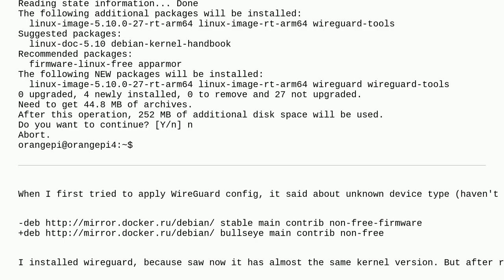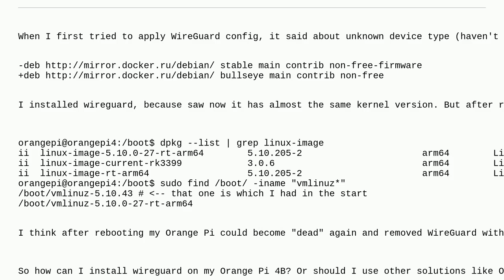How to install WireGuard on Orange Pi 4B?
A special thanks goes out to the community

  wireguard debian installation